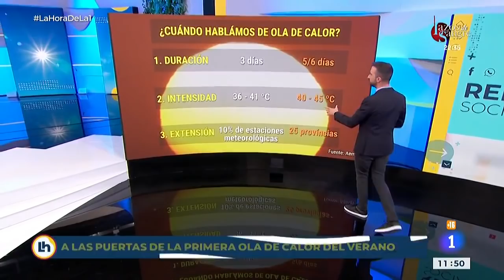OLA DE CALOR: ¡Cuidado!, llegan 6 días de TEMPERATURAS EXTREMAS en ESPAÑA | RTVE Noticias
Llega a España la primera ola de calor de este verano y alcanzará valores de hasta 45 grados. Aunque sea la primera de la época será la más extensa e intensa de lo que llevamos de etapa estival y se prolongará, al menos, hasta la semana que viene.

Rubén Campo, portavoz de la Agencia Estatal de Meteorología (AEMET), advierte de que, "la Península y Baleares se enfrentan a una probable ola de calor, con valores muy elevados de día y de noche, que empezará de manera general y progresiva el próximo miércoles 11 y se prolongará al menos hasta el lunes 16 o el martes 17, con los consiguientes efectos adversos en la salud de las personas y el riesgo importante de incendios forestales".

Ha explicado que para hablar de ola de calor deben cumplirse a la vez tres factores: que el episodio de altas temperaturas sea intenso, extenso y duradero, y los pronósticos de la Aemet apuntan a que todas esas condiciones se van a dar desde mediados de esta semana.